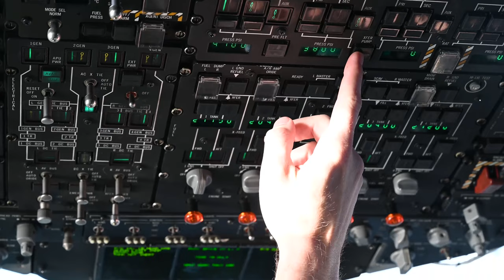JB Charleston launches 24 C-17s, demonstrates warfighting capabilities | Mission Generation Exercise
A C-17 Globemaster III sits on the flight line before taking off at Joint Base Charleston, SC, Jan. 5, 2023. This mission generation exercise kicks off Mobility Guardian 23 and involved the launch of 24 C-17's for the largest-ever show-of-force formation flight over Charleston Harbor.

JB Charleston launches 24 C-17s, demonstrates warfighting capabilities during mission generation exercise
SC, UNITED STATES
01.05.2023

After the flyover, the formation dispersed to sharpen agile combat employment concepts that leverage rapid mobility to maximize lethality. (U.S. Air Force video by Staff Sergeant Harrison Winchell)

Film Credits: Video by Senior Airman Harrison Winchell
1st Combat Camera Squadron